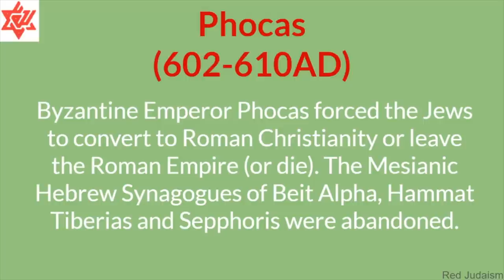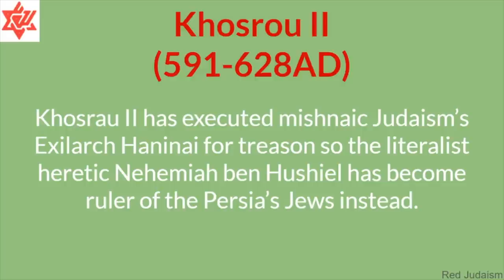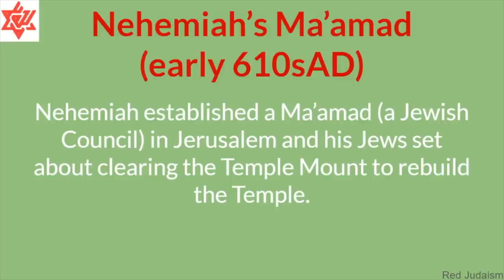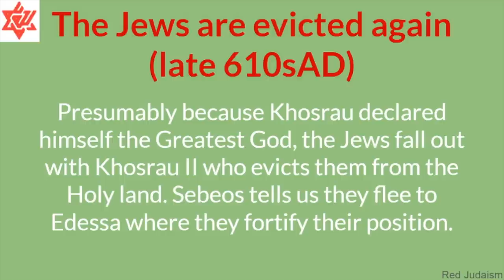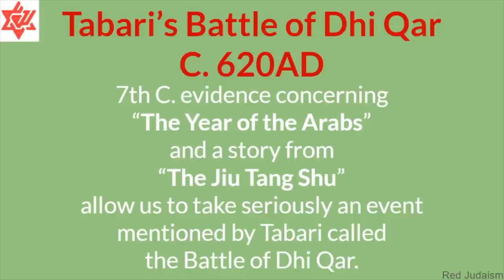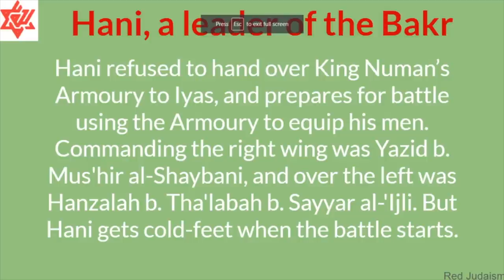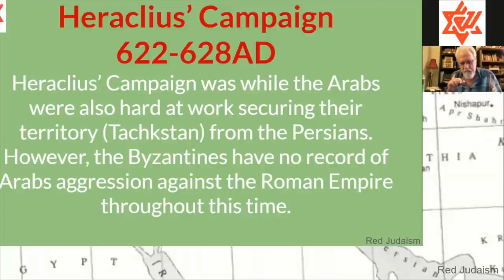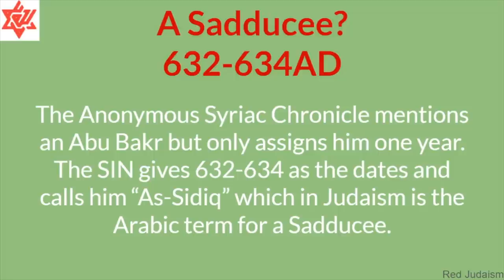Joe's Jewish Views on Islam's Origins (Part 1)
Joe, a good friend from 'Red Judaism' (see the URL below) has come to help us understand the external influences concerning the origins of Islam, from a Jewish perspective.

In this episode, he begins by proposing that Islam's stories and artefacts don't belong to Islam, but in fact mostly come from types of Judaism.

Starting in the WEST:

But to understand that, you need to begin with the early part of the 7th century,
and look towards the Western area of what is the Middle East today, where two great empires, the Byzantine and Persian empires were in conflict.

In that early period, the Byzantine emperor, Phocus forced the Jews under his control to convert to Christianity. Many including the Messianic Hebrews of Beit Alpha didn't want to so they fled to Persia.

Khosrow II, the king of Persia at that time executed the Jewish Exilarch (leader in Exile) and replaces him with Nehemiah ben Hushiel (an exelark) who belonged to a Jewish sect like the Sadducees, known for their literalistic reading of the Bible, and rejecting the more edifying Mishnah interpretation (i.e. the more radical form of Judaism).

According to the Stellarium Astronomy Software, on the 3rd of March 610 AD, at around 7:30 p.m. the planet Mars came out from behind the New Moon, which was considered a good omen to go to war (as Mars was considered the god of war).

So, Khosrow II orders Nehemiah to attack the holy lands, which they willingly do, as they would then have their holy land back. They are victorious and they go into Jerusalem and slaughter tens of thousands of Christians, and immediately go to the temple mount to begin rebuilding the temple there.

Khosrow II, however, declares himself the "greatest god" which angers Nehemiah and his Sadducee-Jewish followers, whereupon Khasrow II, in 618AD has them all exiled, and sent up to Edessa (situated in southern Turkey today).

Meanwhile in the EAST:

According to 7thC. evidence we know that some time between the years 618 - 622 AD is the "Year of the Arab", when an independence movement by the Arabs against the Persians occurred.

Chinese sources in 651 AD (known as the 'Jiu Tang Shu') support this 'Year of the Arab', saying that this year was when a "lion man" provided armour to the "camel herders" (i.e. the Arabs) in Persia.

Al-Tabari (who died in 923AD), speaks of this story where Nu'man, the last Lakhmid King of
Hira (in what is today called Iraq) gives his armoury to Hani ibn Qabisa, and refers to the battle which ensued as the "battle of Dhi Qar" and that it happened in 620 AD.

The Arab person was known as Hani ibn Qabisa, who inherits the armour and goes to war against Khosrow II's representative Iyas ibn Qabisa, the new King of Hira, and defeats him. So, one Ibn Qabisa defeats the other Ibn Qabisa.

As the leader of the Bakr tribes, Hani ibn Qabisa can be called an "Abu Bakr" meaning "Father/Leader of Bakr".

Al Tabari says that some of his warriors were shouting "Yah Muhammad" during the battle. Could it be a reference to Jesus Christ? An angel from Judaism? Or it could have just been added by Al Tabari in the 10th century as a later embellishment?

A poet called Hanzalah b. Tha'labah b. Sayyar al-'Ijli takes over from Hani ibn Qabisa as the next 'Abu Bakr' (Father/Leader of the Bakr tribe), so there were many Abu Bakr's, and he rules the first Independent Arab state called 'Tachkastan', which is in Mesopotamia (what would be northern Iraq today).

Meanwhile, the Byzantine emperor Heraclius destroys the Persians in 628AD.

During the ensuing Persian Civil War, Hormizd VI is established by the House of Mihran in Nisibis from 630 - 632 AD ruling the Bakr territories in Tachkastan. That would make him into another "Abu Bakr".

He was followed by another Abu Bakr referred to by the Abbasids as "as Sadiq", a Sadducee?

We'll have to wait for the next episode to see...

(54,670) Music: 'Reaching the Sky', by Alexander Nakarada, from filmmusic-io